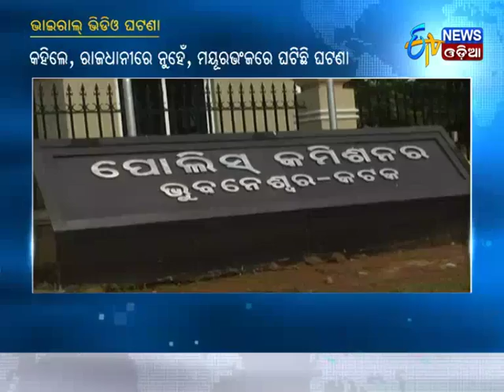Viral Video is of Mayurbhanj,Not Bhubaneswar,says Police Commissioner - Etv News Odia